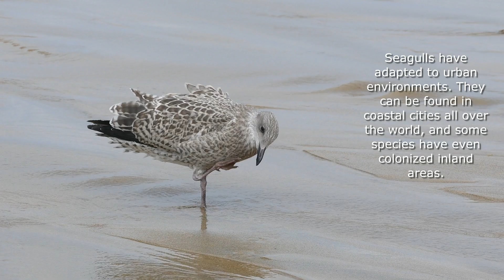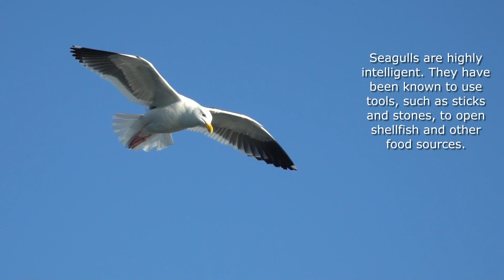10 amazing facts about seagulls!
Seagulls are fascinating creatures. They are intelligent, adaptable, and social birds that play an important role in the marine ecosystem.